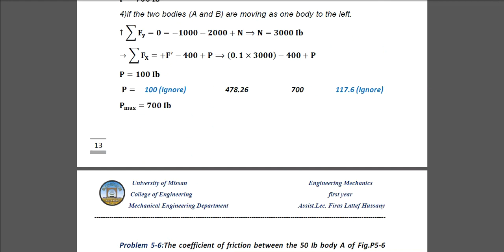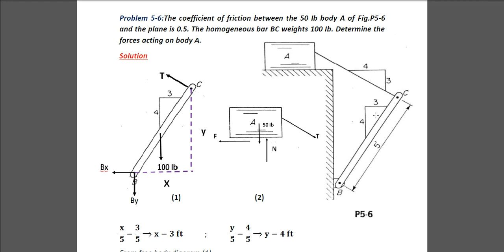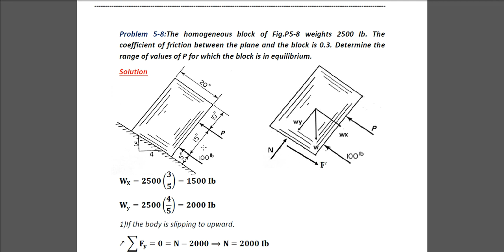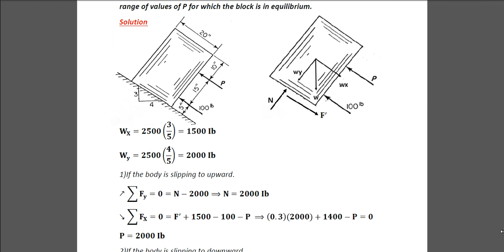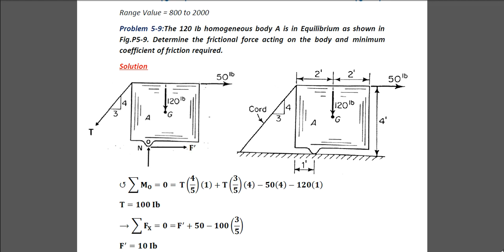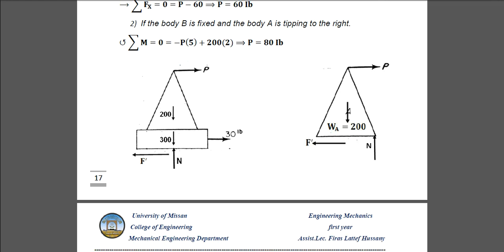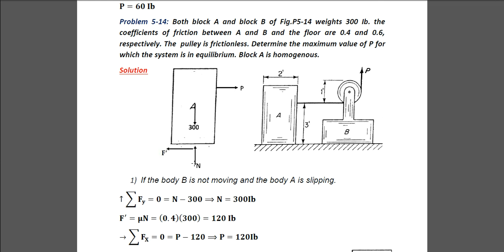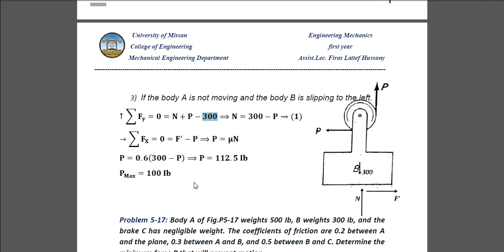المرحلة الاولى Statics- Friction - Lec. 2- Mechanical Engineering - م.م فراس لطيف